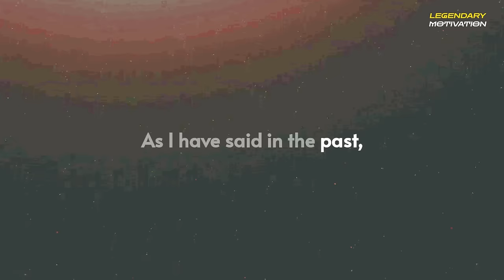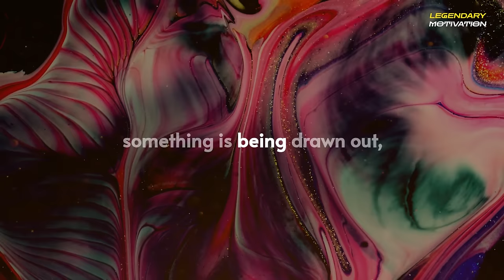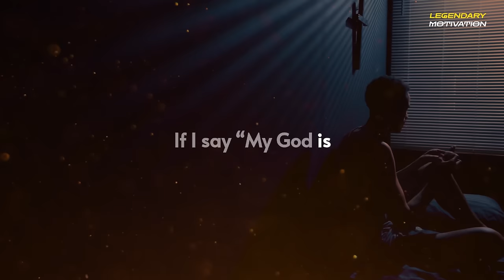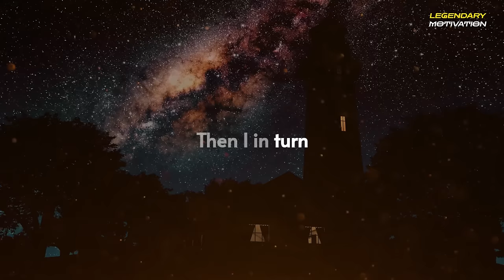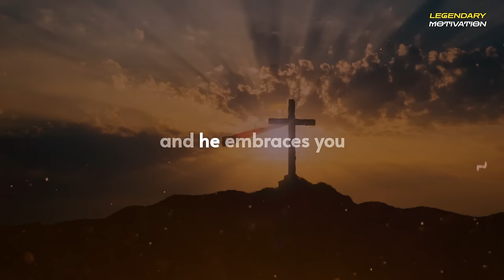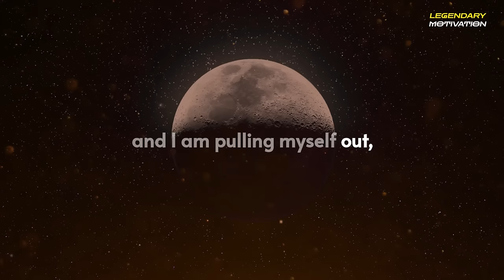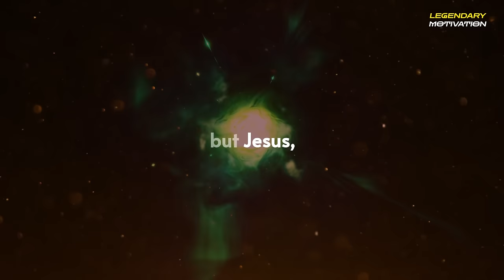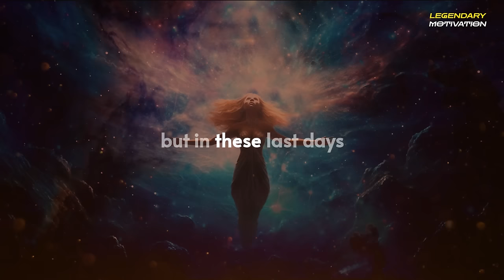Neville Goddard – MOSES ELIJAH JESUS - Full lecture (Enhanced Audio)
▶Welcome to Legendary Motivation Channel, join us as we listen to some of Neville Goddard’s greatest lectures, books and radio talk. Today we present his lecture MOSES  ELIJAH  JESUS. Sit back and enjoy the masterpiece work of one of American greatest mystics – Neville Goddard.
▶SPEAKER CREDIT
Neville Goddard